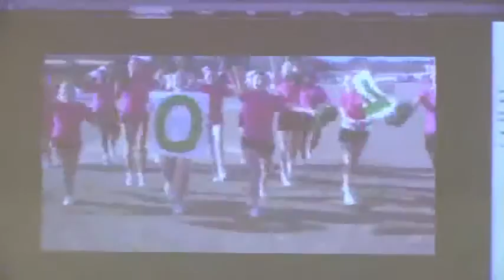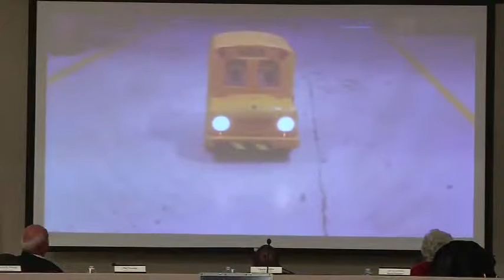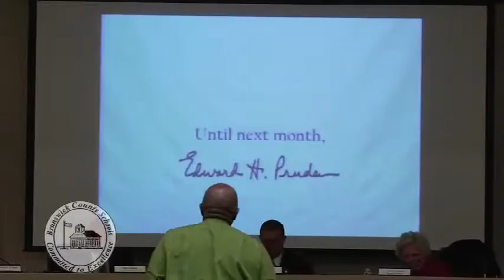Board Of Education Meeting - February 2013